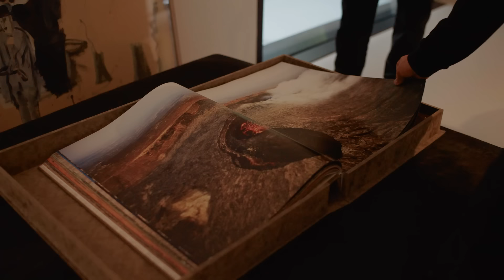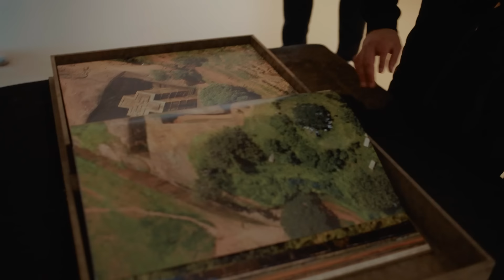Protection Dogs Worldwide - Odyssey - Episode 13 - Messi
Protection Dogs Worldwide

We specialise in all Protection and Working Dogs breeds such as German Shepherds, Dobermans, Rottweilers, Belgian Malinois, Cane Corso, and Giant Schnauzers. Our protection dogs for sale are trained exactly to the customer's requirements. This can be either as a family protection dog, a personal protection dog, or a security dog.